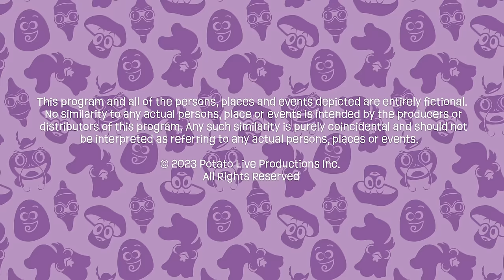Why this scientist calls it Global Weirding not Global Warming | Interview with Dr. Katharine Hayhoe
Special guest Katharine Hayhoe, a renowned climate scientist, joins the team to explain the concept of Global Weirding and how every action we take can make a difference. She shares insights on how kids and communities can work together to combat climate change and become catalysts for inventive change.